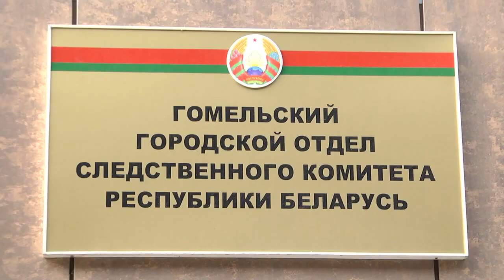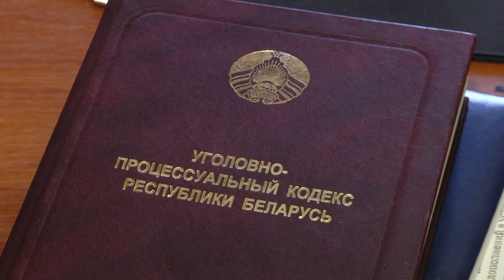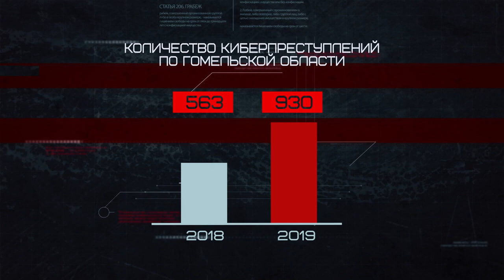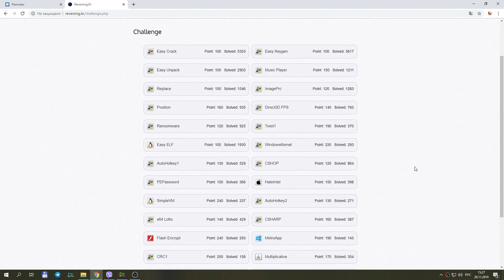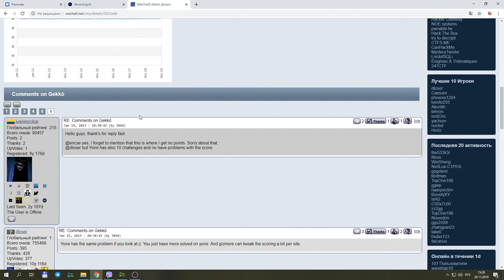Вам звонят из банка! В Беларуси появился новый вид мошенничества